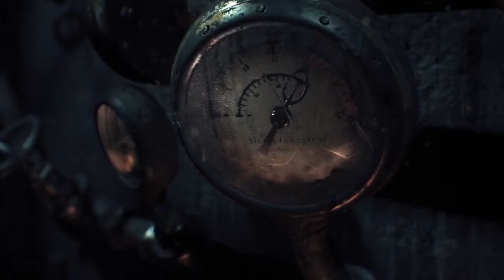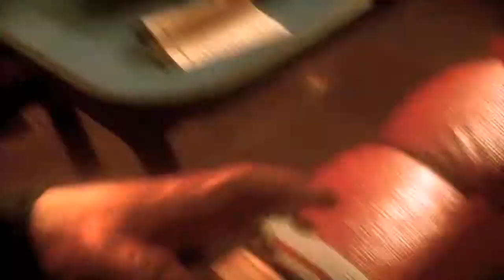A New Knight | Batman Arkham Knight #1 | Will Plays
I AM THE KNIGHT. The Dark knight that is. Batman Arkham Knight came out this week and it is time to start playing. I am hoping to make this an every other day thing, so expect the next episode soon.

We're always posting updates about videos we're working on and the Twitch stream when we're about to go live.